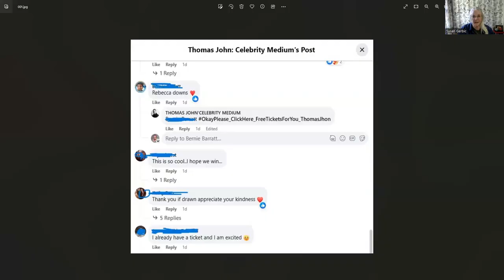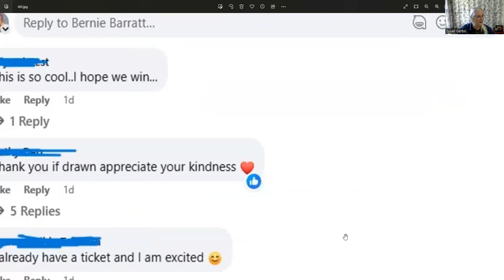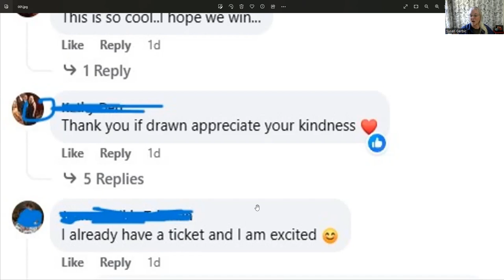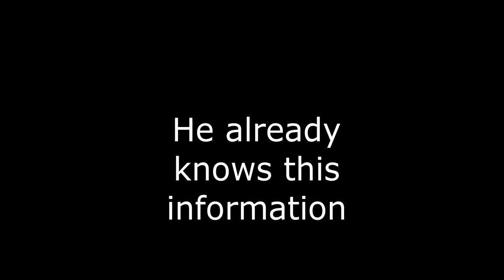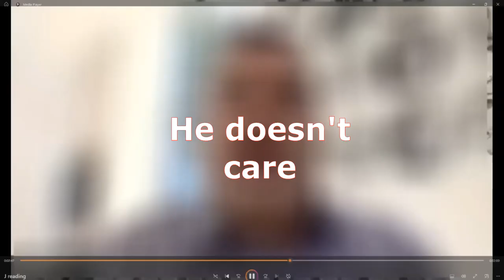Psychic exploits vulnerable woman's grief